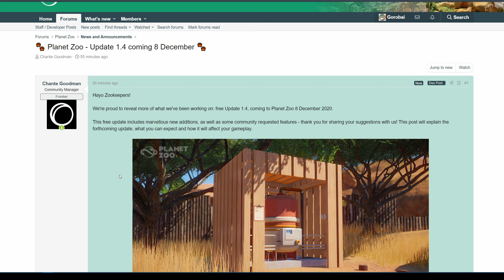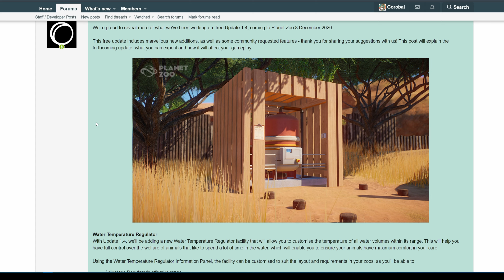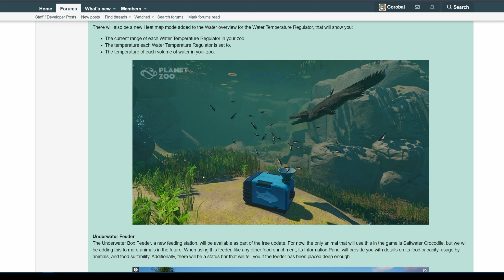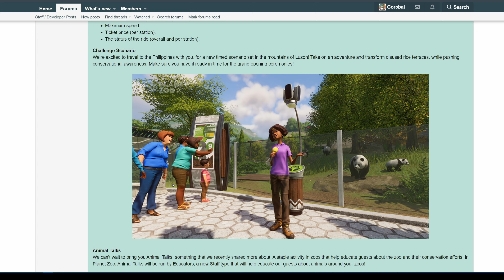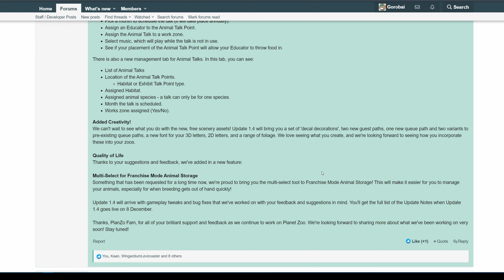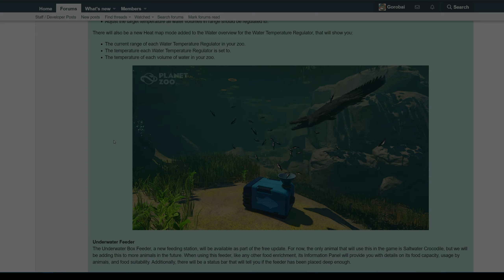Update 1.4 INFO «» PLANET ZOO - Patch Analyse | Deutsch German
► Planet Zoo Patch auf German / Deutsch
► Kommentiert von Gorobai.

► Mikrofon Arm